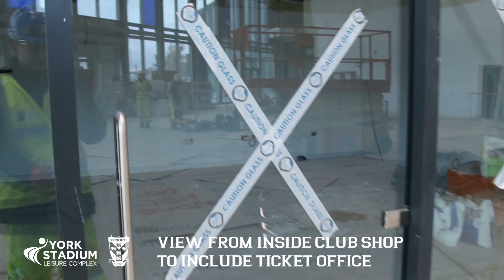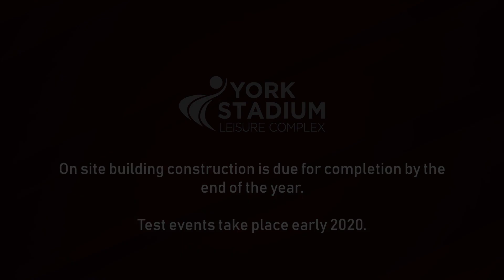York Community Stadium Progress (November 2019)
The new Community Stadium at Monks Cross will provide a home for both York City Football Club and York City Knights RLFC and is scheduled to open during the 2019/20 football season.

The whole project - the York Stadium Leisure Complex - involves the creation of a unique combination of sporting, health and educational facilities.

Video produced by Dan Simmonite.